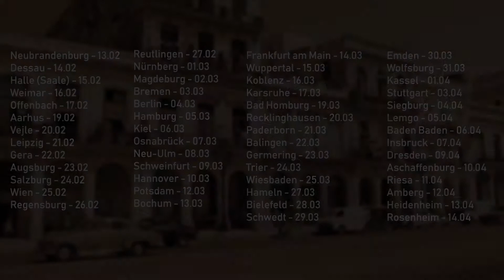Havana Nights 2019 - Aarhus